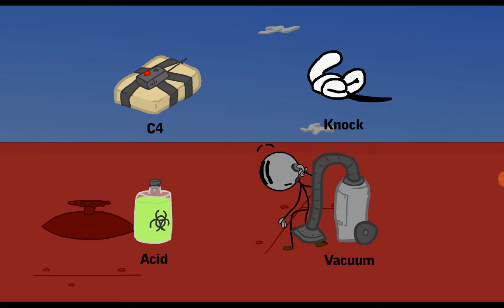Playing Infiltrating The Air Ship - With DialM4Mick